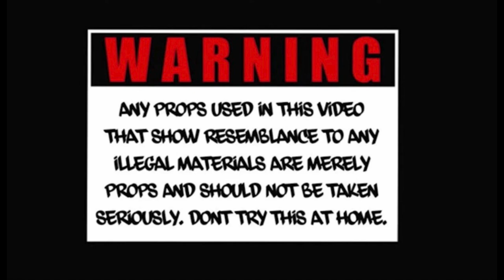GlosaWayne ft CL Capz - Chest Up | Shot By Solo Visualz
I’m a Chicago videographer to book appointments contact Bo Deal he is my manager you must book your appointments through him at